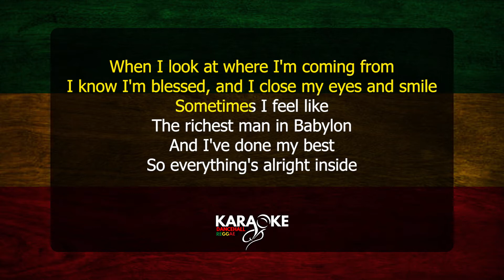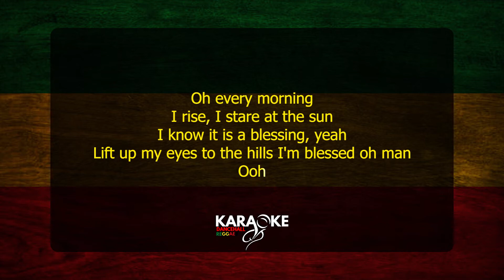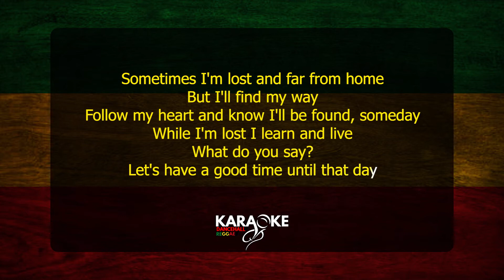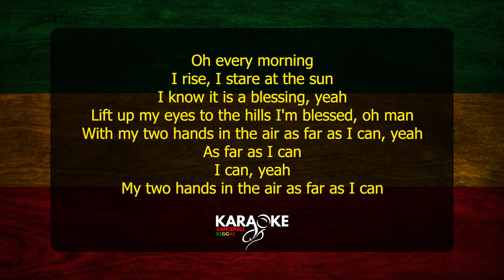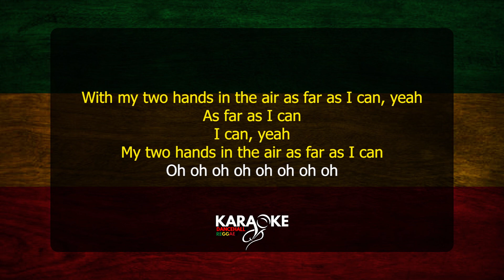Chronixx - I Can Dancehall Karaoke version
Leave suggestions in the comment section.